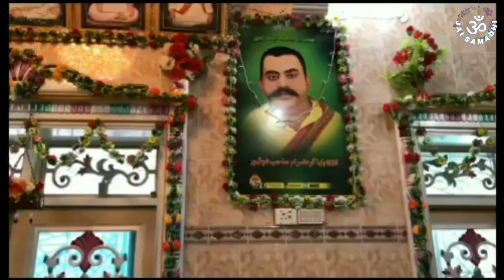Jai Samadhi jhande waro aa samadhi waro aa bhajan